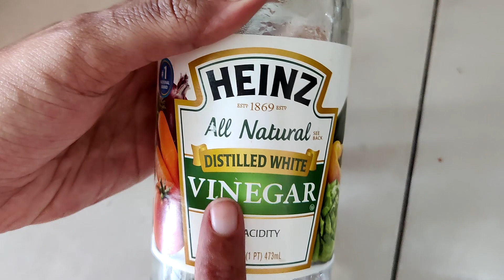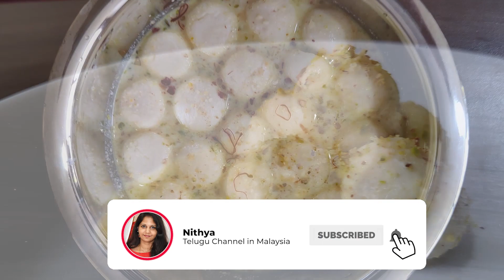perfect rasmalai|Rasmalai recipe in telugu|how to make rasmalai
hello guys,i am sowjanya & i am from malaysia...Welcome to channel
Its all about  healthy recipes,healt tips,baking,travel,lifestyle vlogs,decorations,diy,photography ideas,cooking,beauty tips...

***Be positive*** and ***never giveup